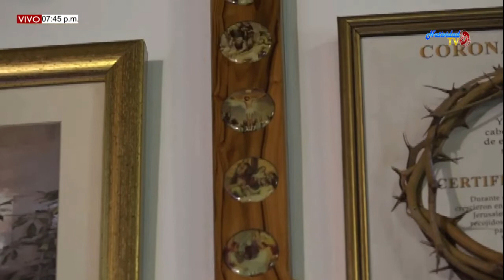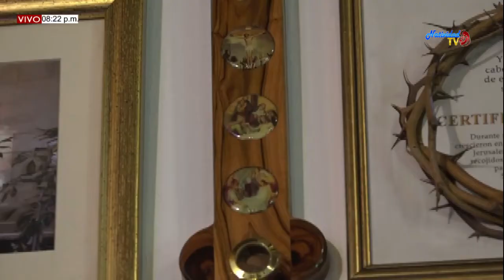SANTA EUCARISTÍA PBRO. RICARDO RAMIREZ (14092019)